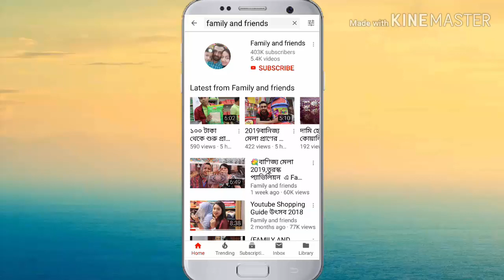🌹১২ হাজার টাকা থেকে নতুন ডিজাইন ঘর সাঁজানোর রাজকীয় সোফা ফার্নিচার/ROYAL COLLECTION SOFA FURNITURE